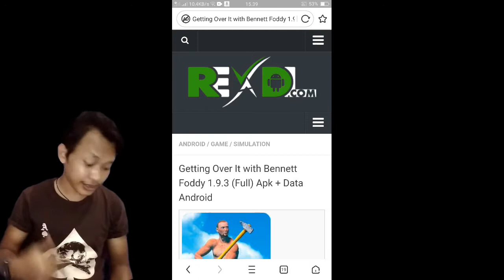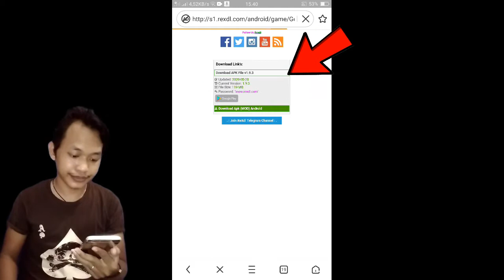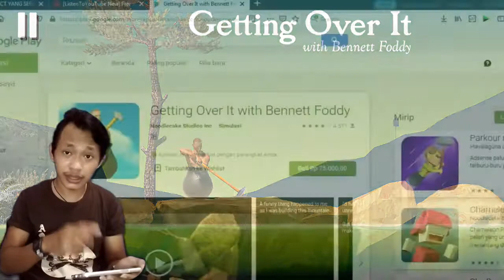CARA MAIN & DOWNLOAD GAME GETTING OVER IT with Bennett Foddy DI ANDROID GRATIS TANPA BAYAR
1. DOWNLOAD

2. INSTALL

3. LANGSUNG MAIN

4. EMOSI

5. BANTING HP

WKWKWKWK

getting over you,
getting closer,
getting over it speedrun,
getting over it miawaug,
getting over it indonesia,
getting closer svt,
getting over it patrick,
getting anubis spirit,
getting a new puppy,
getting angel of mercy growtopia,
getting anubis seal growtopia,
getting a puppy,
getting away,
getting a tattoo,
getting anubis mask growtopia,
a getting christmas carol,
a getting christmas carol amv,
a getting christmas carol ep,
a getting christmas carol slowed,
a getting christmas carol clean,
a getting christmas carol reaction,
a getting christmas carol best,
a getting christmas carol 1 hour,
getting better beatles,
getting back together cover,
getting bullied,
getting back together taylor swift,
getting by one lyrics,
getting baby,
getting back together taylor swift karaoke,
getting box braids,
b getting this money,
cardi b getting mad,
mel b getting harassed,
cardi b getting waxed,
cardi b getting in fights,
cardi b getting kidnapped,
jon b getting hooked,
cardi b getting married,
getting closer reaction,
getting closer live,
getting closer dance cover,
getting closer mv,
getting closer dance,
getting closer fanchant,
studio c getting hurt,
studio c getting married,
studio c getting a date,
getting this money by l.o.c,
studio c getting shots,
lady c getting angry,
primo c getting money,
disc c getting full,
getting dressed new little baby,
getting dressed in the 14th century,
getting dressed in the 19th century,
getting dr name,
getting dressed in the 18th century,
getting dressed in the 15th century,
getting dark coat,
getting dressed wedding,
pauly d getting mad,
digga d getting pressured,
d&d getting started,
tenacious d getting booed,
d&d getting into character,
pauly d getting a haircut,
s.l.d. - getting' out,
digga d getting released,
getting even with dad 1994,
getting every 1.14 advancement,
getting extra content fwd assault,
getting excalibur in dungeon quest,
getting eyelash extensions,
getting every mythic weapon,
getting earwax out,
getting extensions,
we gettin money,
eazy e getting jumped,
wall-e getting crushed,
eazy e getting it,
eazy e getting mad,
wall-e getting fixed,
a.c.e getting scared,
eazy e getting chased,
getting fired,
getting files ready for installation stuck windows 10,
getting f eye,
getting fired wwe,
getting frost dragon adopt me,
getting focused eyes,
getting fire,
getting frosted hair,
getting an f,
somebody getting f,
cardi b getting f,
getting an f in college,
getting f in school,
getting f eyes,
getting an f in cuphead,
cardi b getting f on live,
getting go,
getting golden pickaxe,
getting ghc,
getting golden dragon statue,
getting go trailer,
getting girl number without talking,
getting golden dragon statue growtopia,
getting gemini ring,
g getting shot,
sheff g getting money,
sheff g getting stabbed,
tony g getting schooled,
polo g getting jumped,
polo g getting mad,
polo g getting shot,
sheff g getting shot,
getting higher,
getting halo in royale high,
getting halloween town,
getting heirloom shards,
getting halilintar,
getting halo on camera,
getting high song,
getting high music,
triple h getting annoyed,
triple h getting married,
triple h getting staples,
triple h getting a haircut,
triple h getting fired,
triple h getting angry,
getting h,
h vinoth getting award,
getting inside mia,
getting intercepted by fighter jet,
getting in on sales,
getting it on sales lyrics,
getting in trouble song,
getting ixa ro ghoul,
getting ip from dhcp server... disconnected totolink,
getting ip from dhcp server totolink,
i getting over you,
i getting used to being someone you loved,
i getting feeling,
i getting kinda used to being someone you loved,
i getting high with my baby,
i'm getting money,
i'm getting closer,
i'm getting stronger,
getting jealous over jimin and halsey,
getting jiggy with it will smith lyrics,
getting jiggy with it remix,
getting jumped prank,
getting jiggy with it instrumental,
getting juggernaut in modern warfare,
getting jumpshot creator in 2k20,
getting jealous,
harris j getting a tattoo,
ll cool j getting it,
ray j getting a divorce,
jessie j getting angry,
noah j getting gnomed,
baby j getting it,
harris j getting married,
j stalin getting money,
getting kars,
getting kinda,
getting knife csgo,
getting kars abd,
getting karaoke,
k getting off mozzy,
tay k getting sentenced,
tay k getting swatted,
kim k getting attacked,
kim k getting robbed,
coach k getting mad,
kim k getting annoyed,